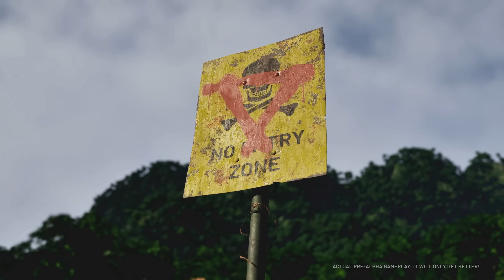Gray Zone Warfare | NEW Details and Early Access details!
In todays video, we go in depth with everything you need to know about Gray Zone Warfare leading up to its early access release! I hope you enjoy!

Ewin Gaming Chairs - Check out the link to see all of the Ewin Gaming Chairs made just for Gamers!